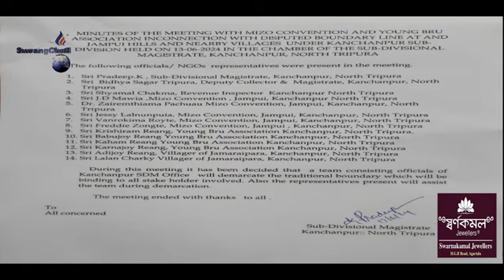Dakti Daktino Mizoram tei Kanchanpur Tripurani Border Demarcation Khaijaksinai